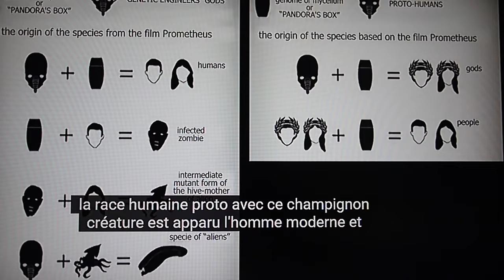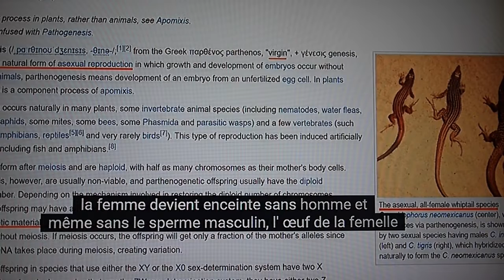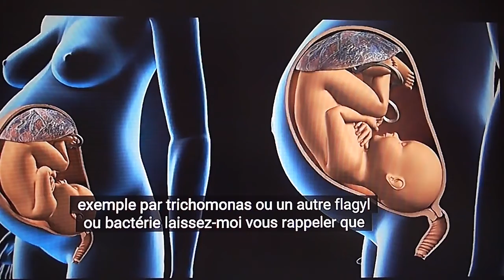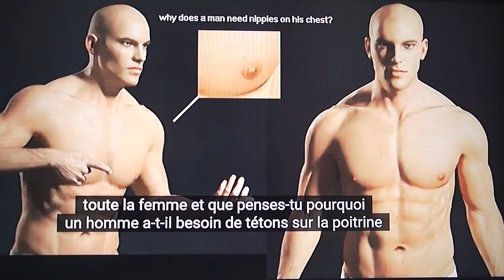L'homme n'existe pas sur la terre plate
Nos origines.